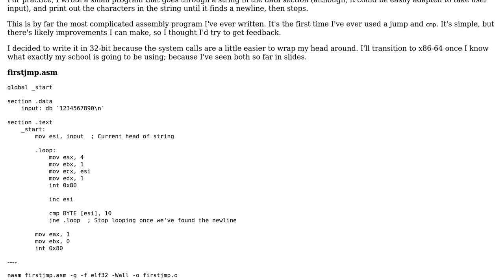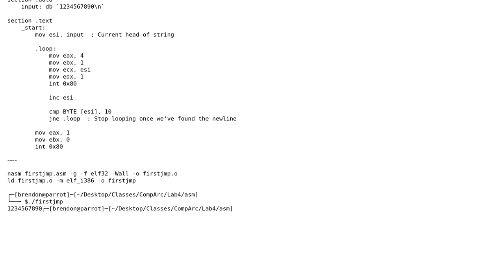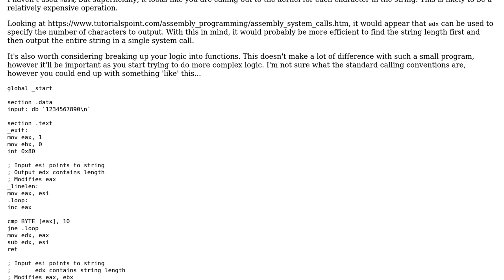Code Review: Simple program to print from a buffer until a newline is found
With thanks & praise to God, and with thanks to the many people who have made this project possible! | Content (except music & images) licensed under CC BY-SA | Music | Images & others | With thanks to user Reinderien user forsvarir user Carcigenicate and the Stack Exchange Network Trademarks are property of their respective owners. You are responsible for your own actions.